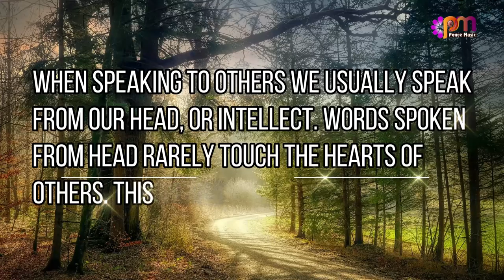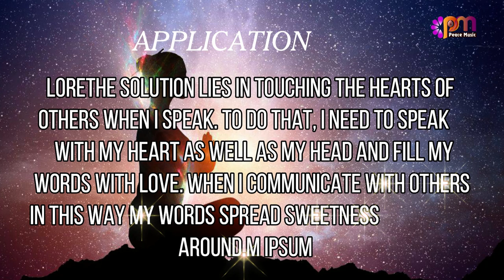DAY 119 SWEETNESS